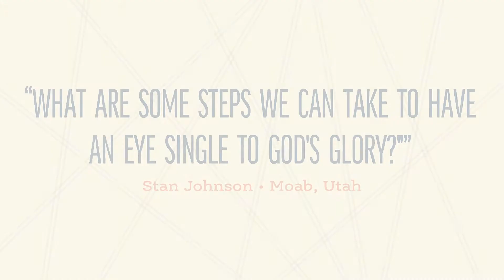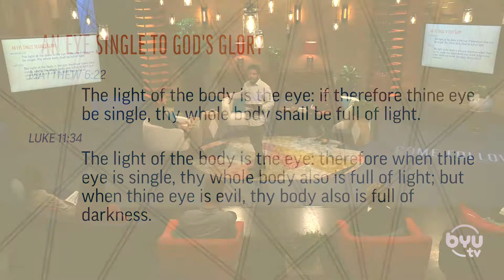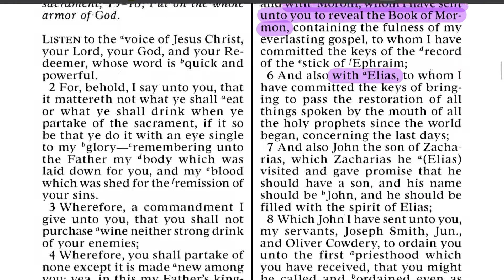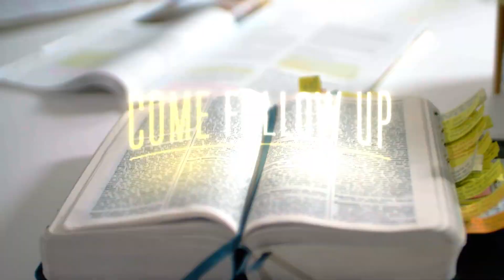An Eye Single to His Glory | Come Follow Up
On Come Follow Up, moderators Barbara Morgan Gardner and Daniel Becerra welcome Keith Erekson as they take a deeper dive into the concepts and doctrines that correlate with Doctrine & Covenants 27-28 from Come, Follow Me resource. With participation from the live studio audience and engagement via social media for viewers at home, Come Follow Up complements your personal and family scripture study.